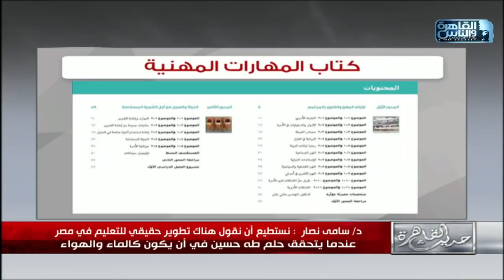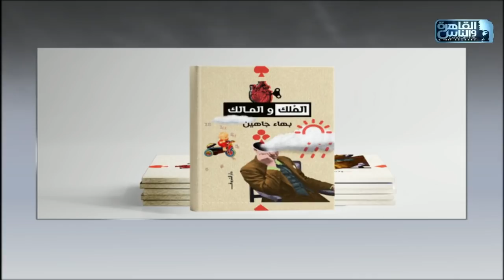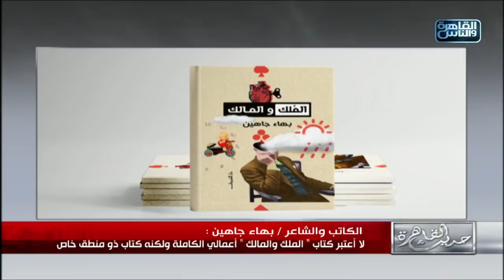حديث القاهرة| مع ابراهيم عيسي الحلقة الكاملة 21 أكتوبر 2021